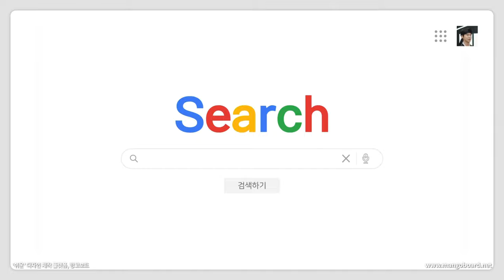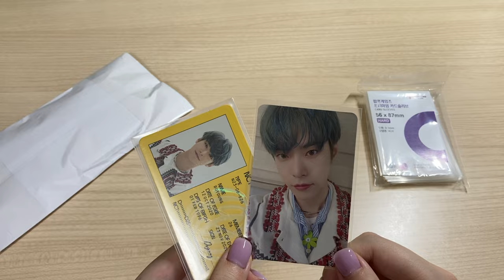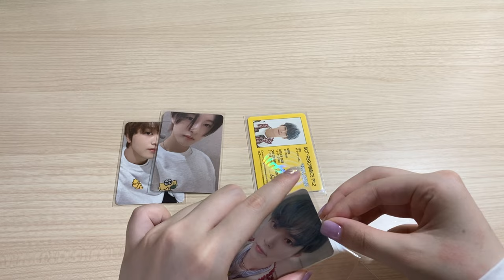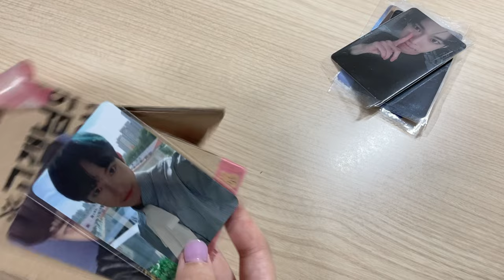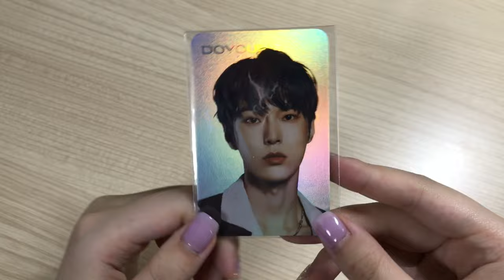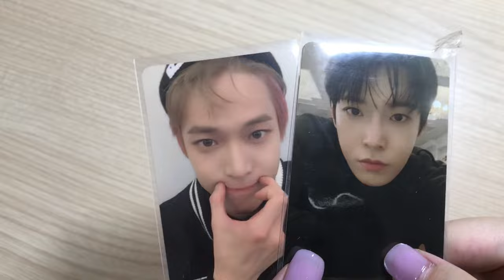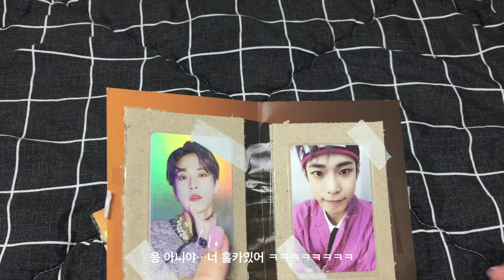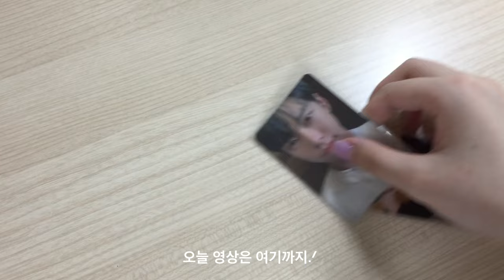[시즈니 브이로그] 처음부터 끝까지 준등기깡만 하는 영상이랄까 1편 ㅣ 도프 • 포카드볼 • 준등기깡 • 앨범깡 • 도영 포카 ㅣNCTzen VLOG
처음부터 끝까지 깡만 하는 영상